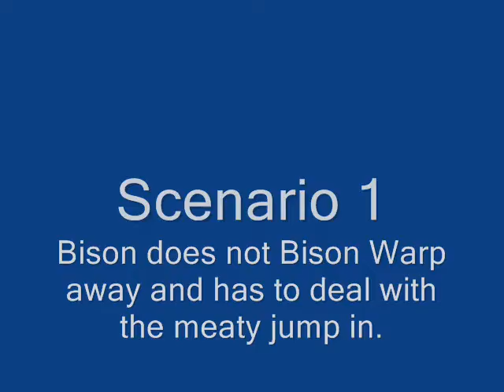Balrog Option Select Tele-punish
Balrog option select to punish Akuma, Dhalsim, M. Bison, Seth, and sometimes Vega's backflip.